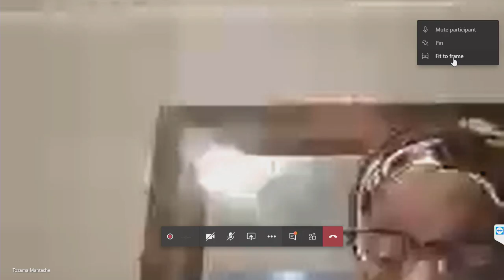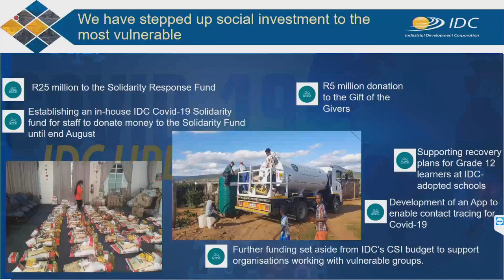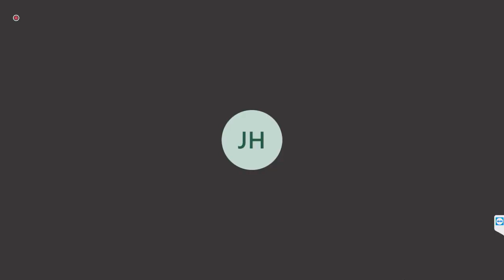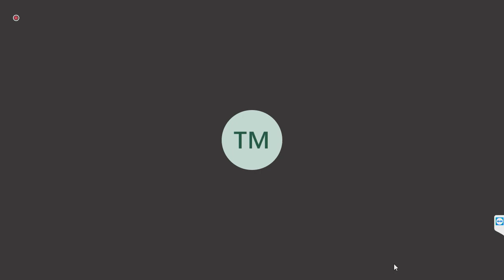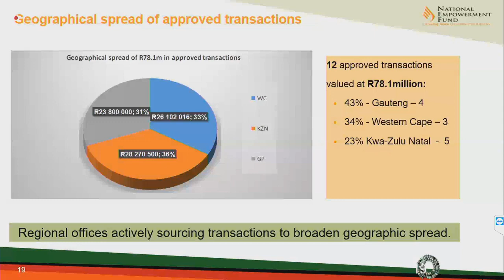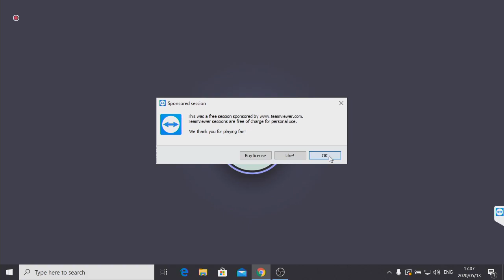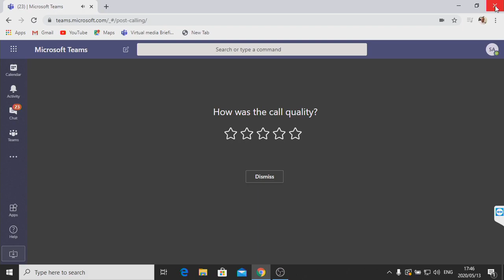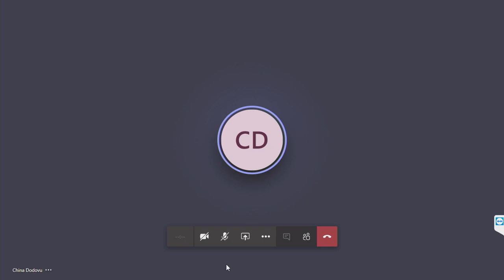Portfolio Committee on Trade and Industry, 13 May 2020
Portfolio Committee on Social Development, (National Assembly), [Briefing by the Department of Social Development on its fourth term quarterly financial and non-financial performance report for 2019/20 financial year (Jan – March 2020); Adoption of the committee report on the strategic plan and budget vote of the department and its entities], Virtual Meeting Platform, 15:00 – 18:00